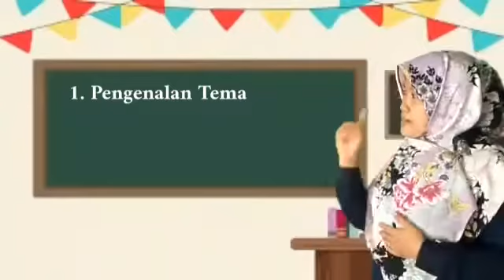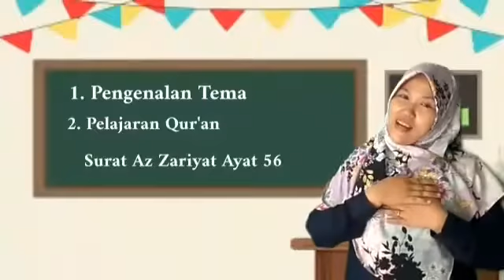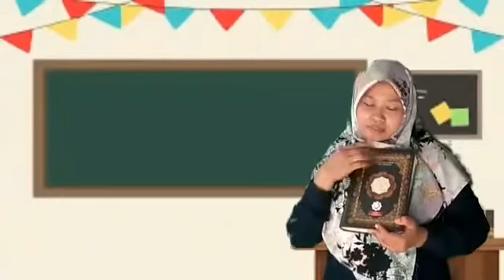Pengenalan Tema TK "Aku Tetap Sehat dan Ceria Di Masa Pandemi"